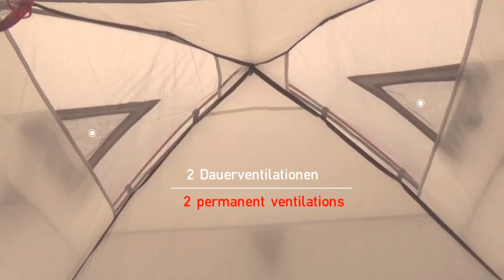ZΑΜΠΕΤΑΣ | Σκηνή 4 ατόμων NEVADA 4 Highpeak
Τα πάντα για το τροχόσπιτο, το αυτοκινούμενο και το camping από το 1978